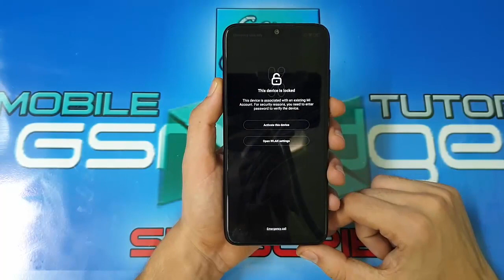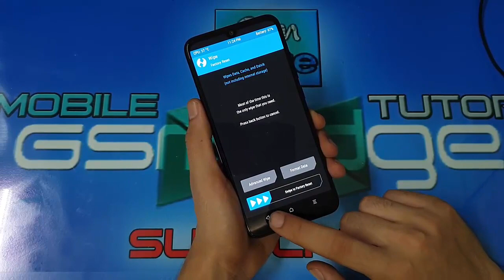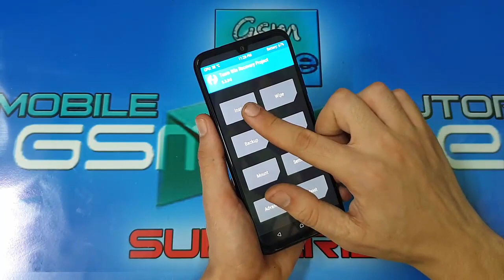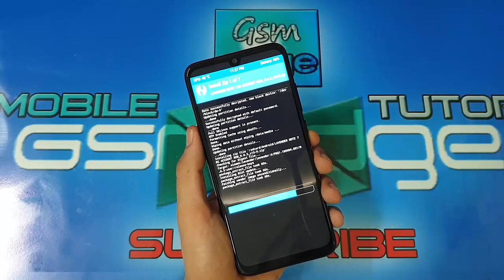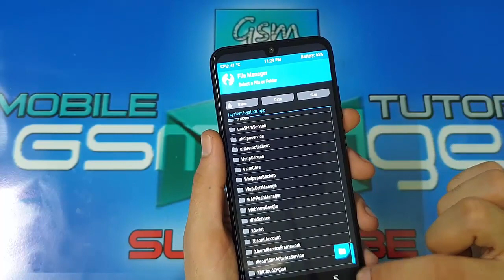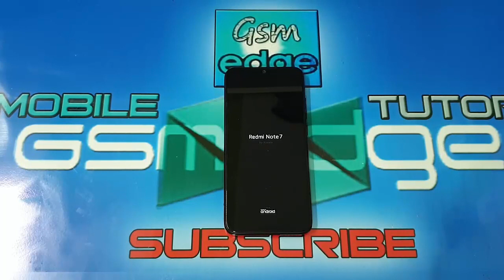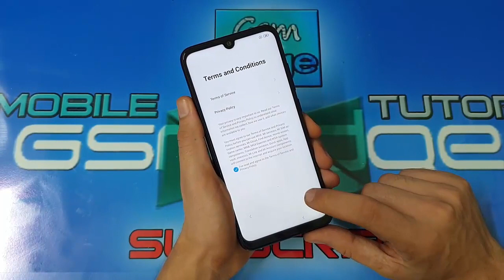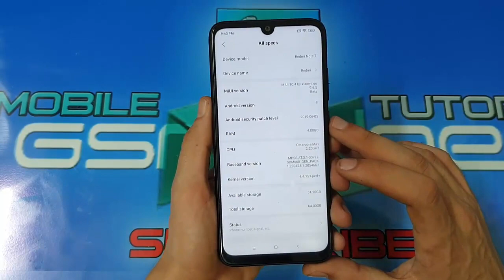PERMANENTLY MICLOUD ENDING MI ACCOUNT ANDROID 9 MIUI10/11 TWRP METHOD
Welcome my lovers today lesson how to get rid of the end of the protection of xiaomi Even after the work of wiping data for the phone will not be asked to re-enter the account mi account method suitable for more than 20 phones xiaomi sharp.

.FEATURES
.NO ANTI RELOCK AFTER WIPE DATA
.NO NEED ADB ANTIRELOCK
.NO SYSTEM STOP APP
.NEED UNLOCK BOOTLOADER

Services can be provided to you

Xiaomi Mi Account Disable Permanently By Teamviwer (Cannot Add Mi Account - Wipe/Factory Reset No Relock)